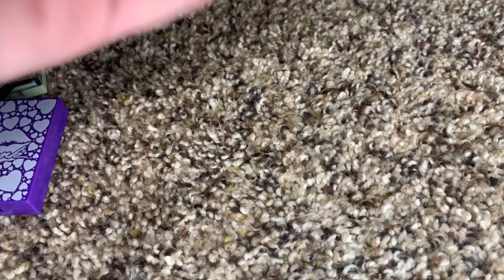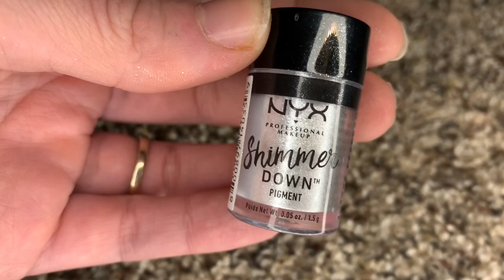EYE MAKEUP DECLUTTER 2020